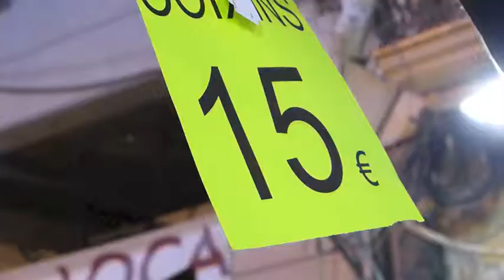Mercat Rebaixes Eix Comercial Lleida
Mercat de Rebaixes a l'Eix Comercial de Lleida.
Dies 20, 21 i 22 de febrer de 2014.